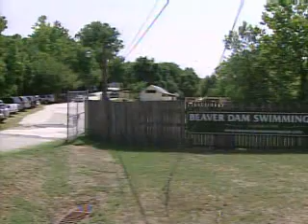Swim Club Break-Ins Prompt Anger From Swimmers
Complaints about a rash of car break-ins at the Beaver Dam Swim Club in Cockeysville puts the facility and police on alert.